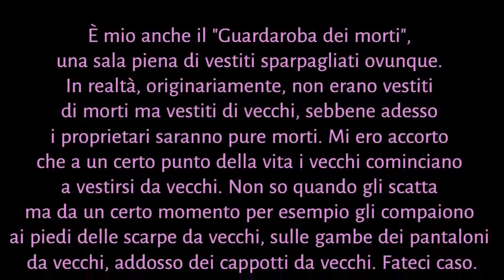12 Quel che resta del giorno. Dodicesima puntata. Massimiliano Parente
Dodicesima puntata della rubrica Quel che resta del giorno, incentrata su Massimiliano Parente e il suo "Il più grande artista del mondo dopo Adolf Hitler". Video realizzato con ClipChamp